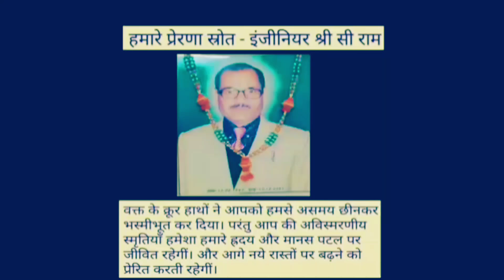Mera desh Ke Neta AISe/ Neta ji song / AVI JIGYASU PRODUCTION/ Bareilly music/Sumit Deval.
Presenting latest new song of 2019.
Mera desh loot ke khay
Mere Desh ke Neta aise
AVI JIGYASU production  presents

Song Credits
song- Mera desh loot ke khay
Singer - Mohak Datta
Lyrics - brajesh kumar jigyasu
Music Programmers at V Music Recording Studio Bareilly
Producer-sneh lata singh
 video  -Umesh chandra